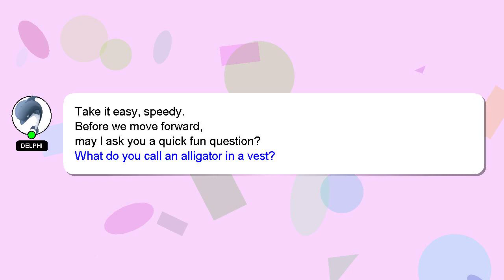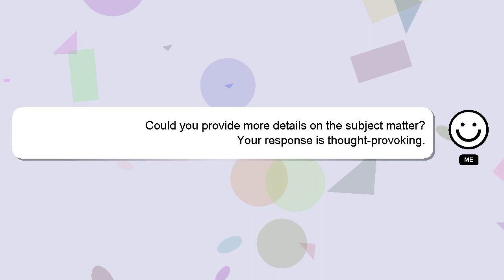How to hide pfp on whatsapp?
A brief presentation of myself, Welcome, I'm Delphi. I can help you find the answers you are looking for. - How to hide pfp on whatsapp?

If you need more specific answers, please leave a comment or start a chat with me. Your answer will be recognized and appreciated with a 'heart' from me.

*2 What we are experimenting :*